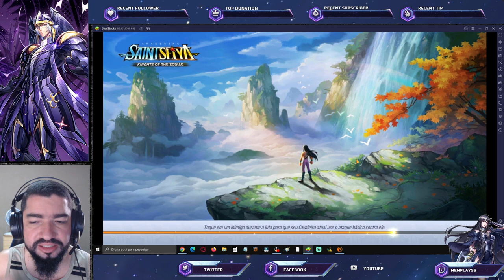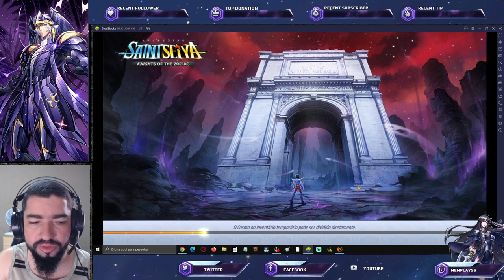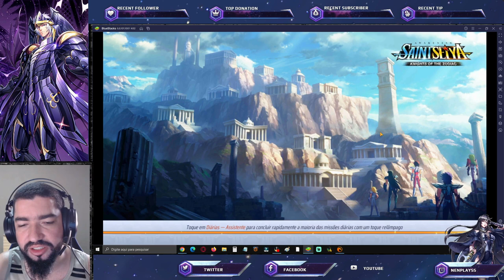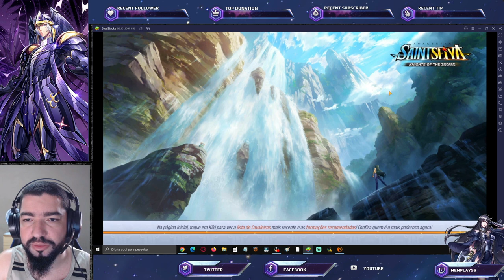Consiga Peças CR Hypnos, Yuzuriha e Itens p/ Novo Evento de Cosmo. Atualização Saint Seiya Awakening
Confira o que chegou na atualização de saint seiya awakening.